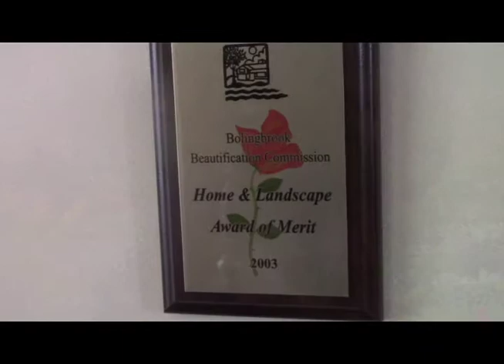Gardening Has No Gender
For assignment four, I profiled my dad, a landscaper and a gardener, back in my hometown. Aside from being a businessman, my dad loves gardening on the side